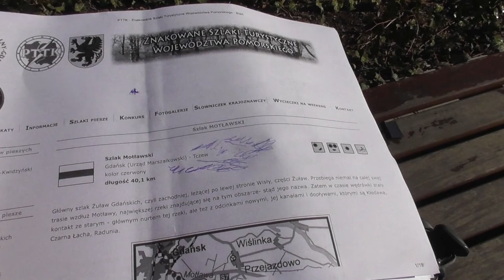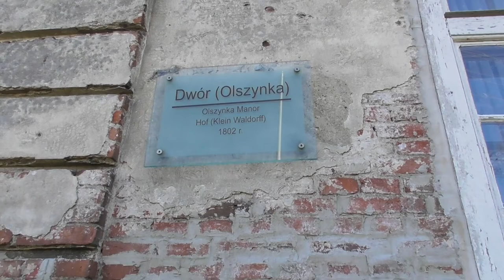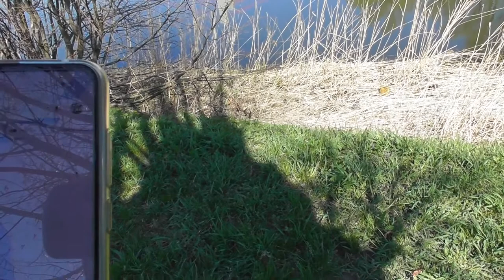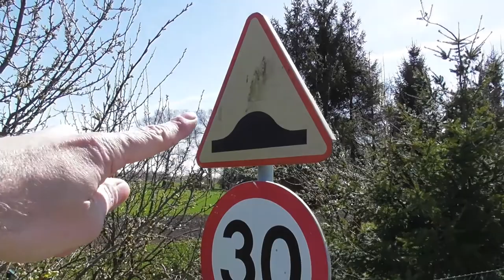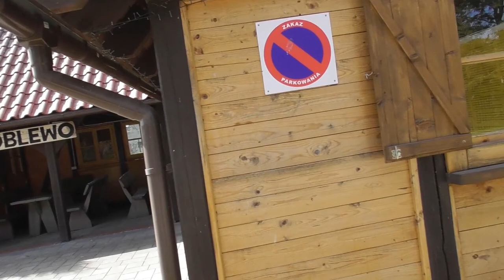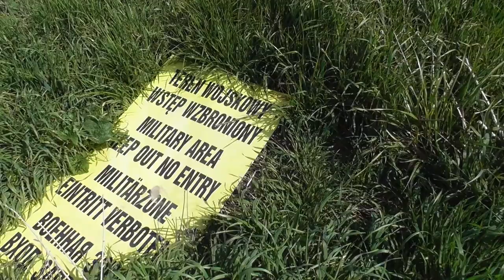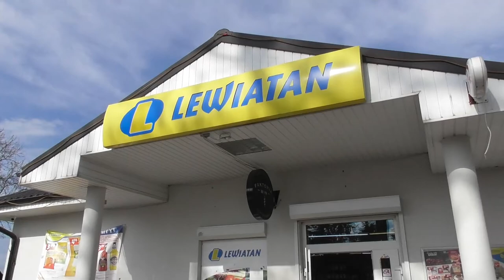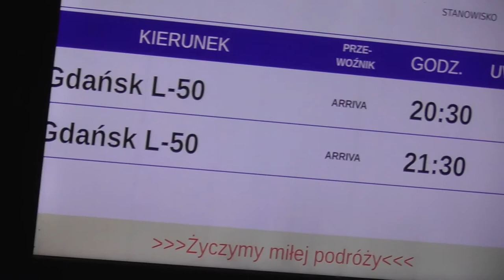Żuławy Gdańskie: Szlak Motławski PTTK (czerwony), odcinek Gdańsk-Tczew (40km)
Dzisiaj "Pan na Żuławach"- od kropki do kropki- zamek którego nie ma- najwyższa żuławska góra 14,6m n.p.m - cienie świetności w podcieniach chat.